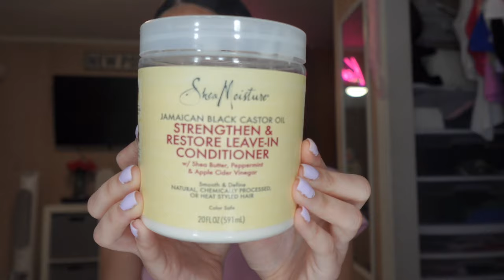GRWM & Get To Know Me!